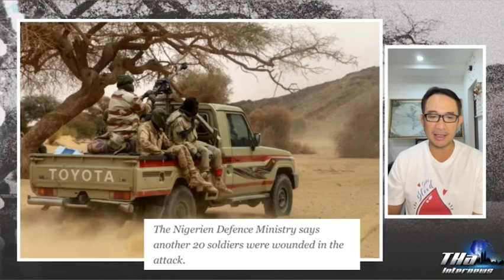ทหารไนเจอร์ ถูกซุ่มโจมตีจากกลุ่มติดอาวุธ ทำเสียชีวิต บาดเจ็บจำนวนมาก | THA Internews